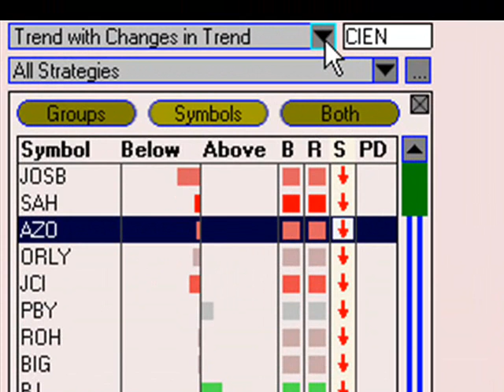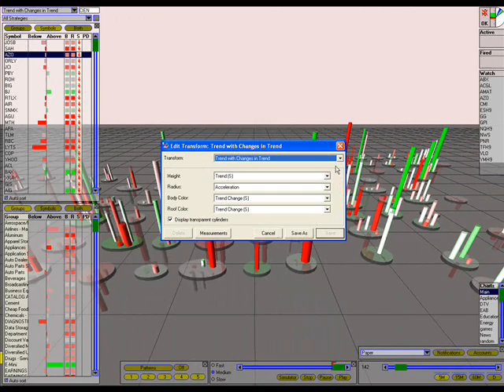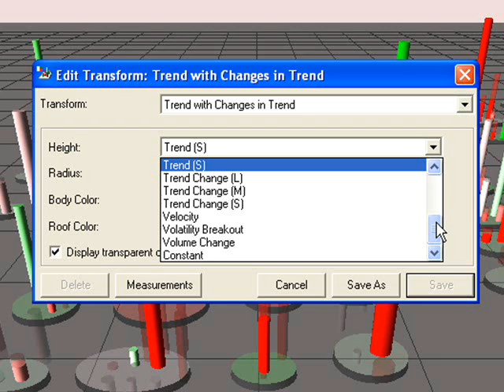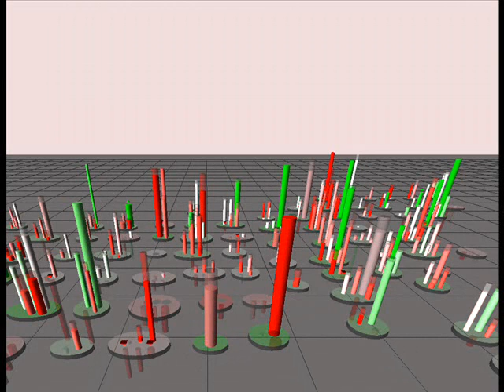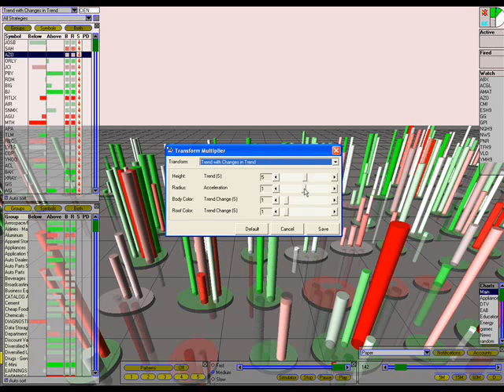VisualTrader Lesson of the week - Transforms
Learn how to use Transforms in VisualTrader.